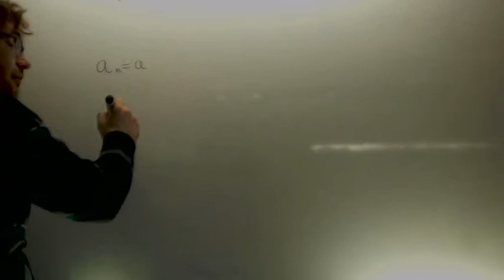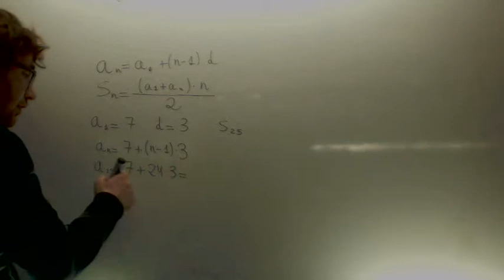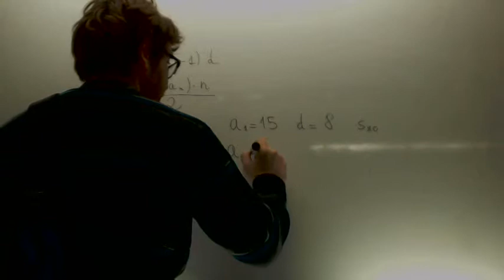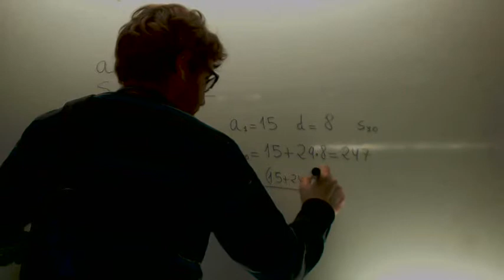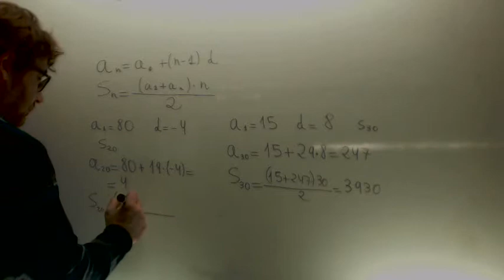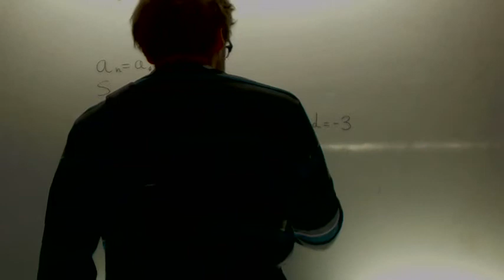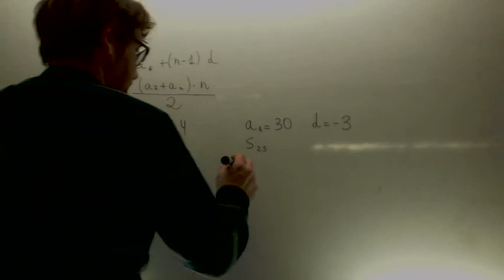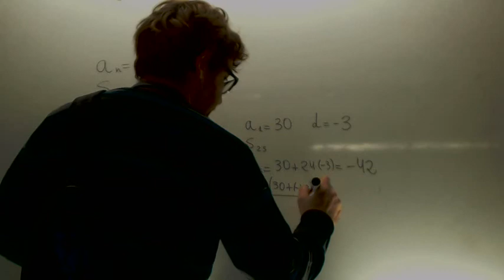Progresiones aritmeticas Dar cera pulir cera Matematicas 3º ESO Academia Usero Estepona